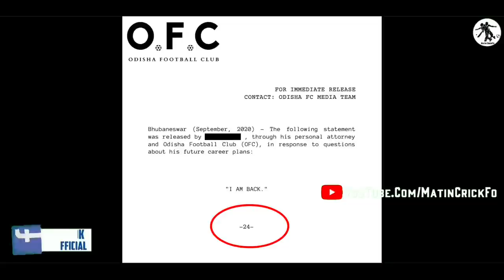FB Talk: Onwu To OFC🤩Come Back | NEUFC New😃Foreign Rumour | Tiri To✅ATKMB Confirmed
In This Video We Talked About Onwu To OFC🤩Come Back | NEUFC New😃Foreign Rumour | Tiri To✅ATKMB Confirmed | Gary Hopper To✅KBFC Confirmed | 2020-21 Football Transfer News More News.Please Watch The And Subscribe For More.